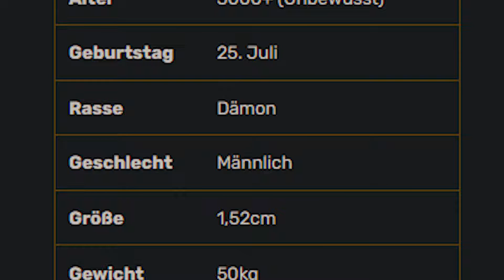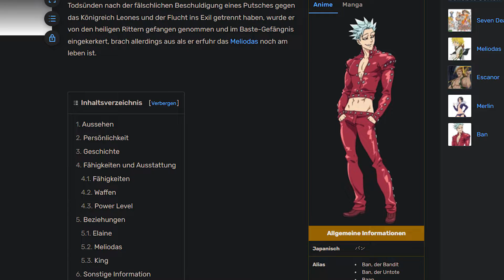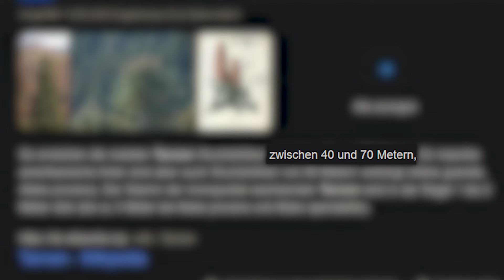So anyways, Wie groß ist der Demonking? [Seven Deadly Sins]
WIE groß ist der Dämonkönig? Tatsächlich ein wenig enttäuschend... naja wenn er nicht grade ein FUCKING BERG IST!

Attack on Titan | THE MOVIE(s): (Benutz Adblock!!!)
• AOT The Movie 1 [Season 1 1/2]
Socials:
Toolbox:
►Adobe Premiere Pro
►Audacity
►paint.net